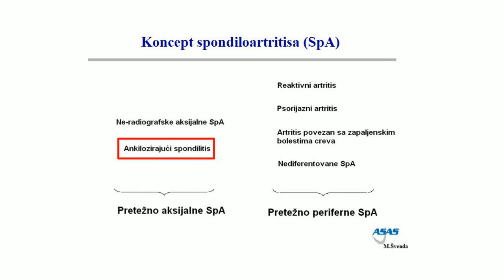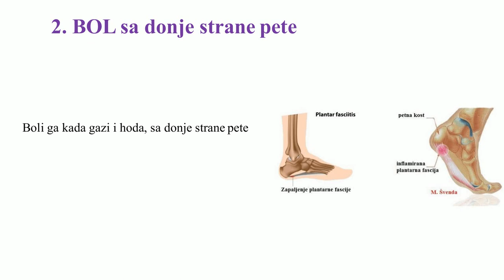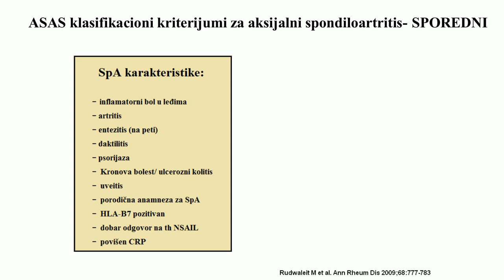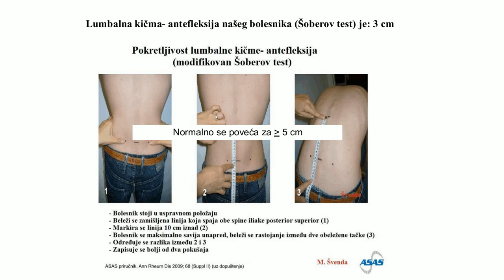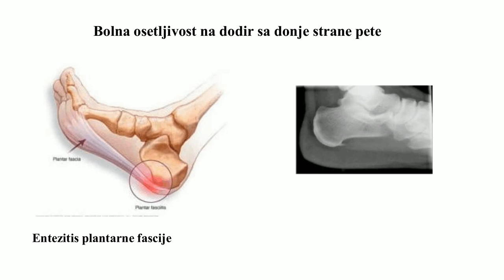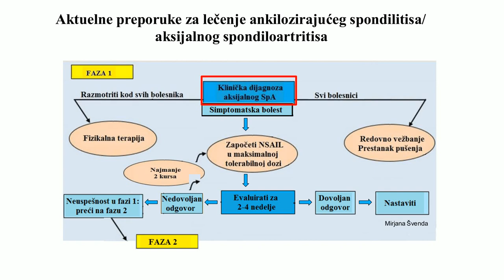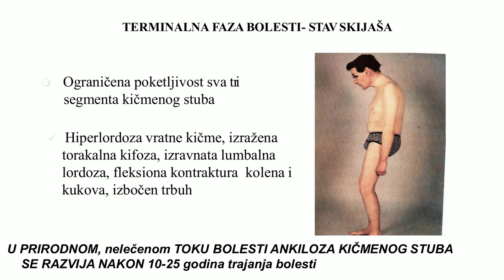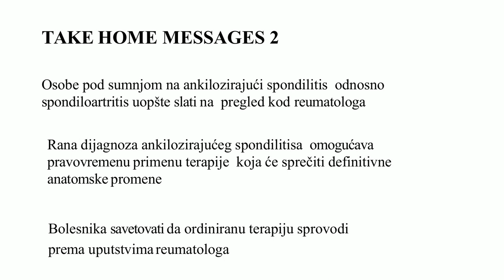Ankilozirajući spondilitis prikaz slučaja Kl as dr M Z Švenda Ankilozirajući spondilitis prikazs